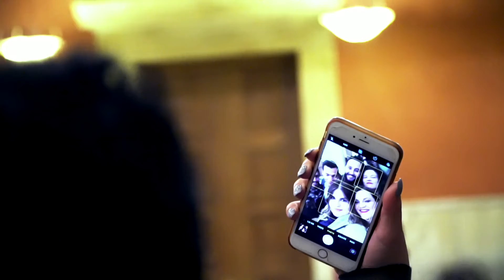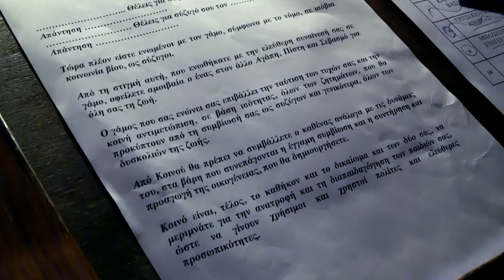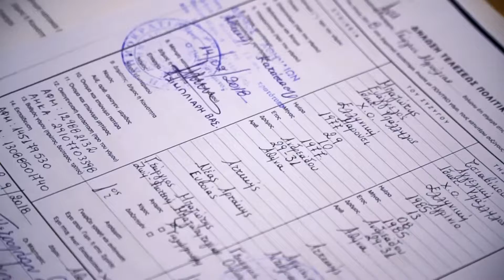Valentines day wedding at Athens City hall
A beautiful wedding at Athens City hall on valentine's Day